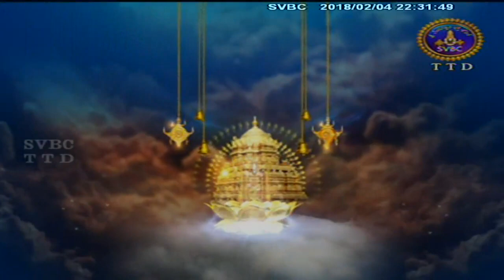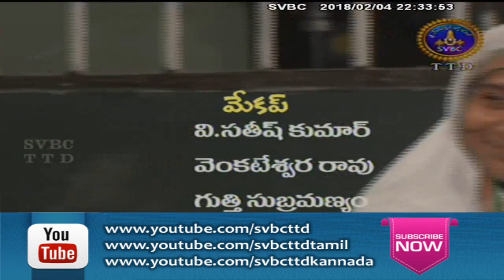Kavi Ratnalu | EP 03 | 04-02-18 | SVBC TTD